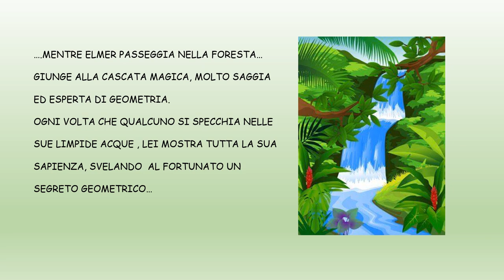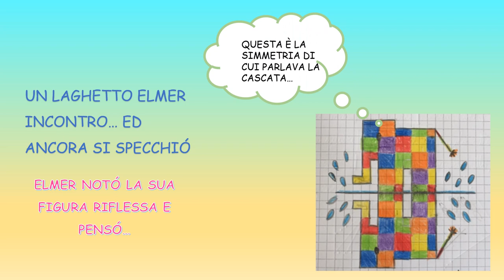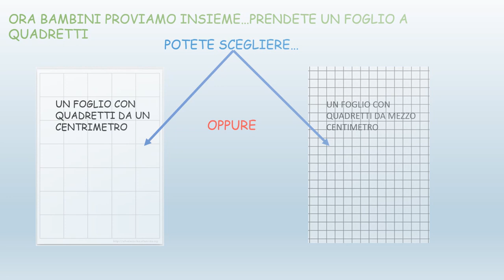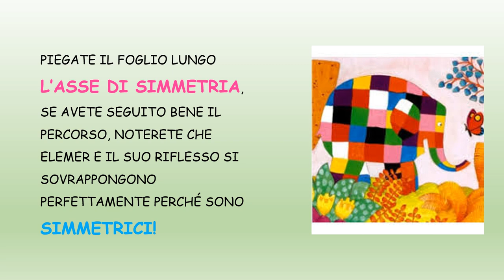ELMER E LA SIMMETRIA